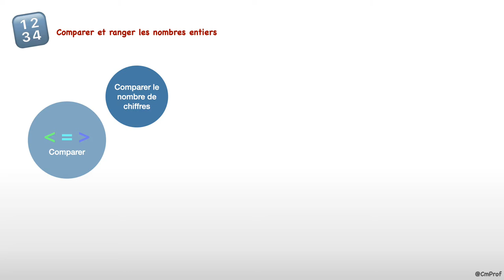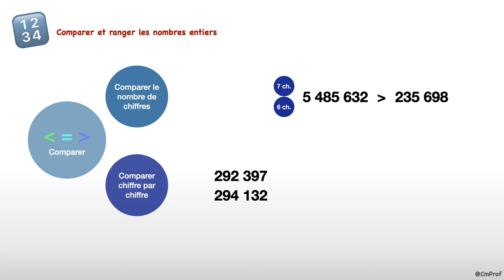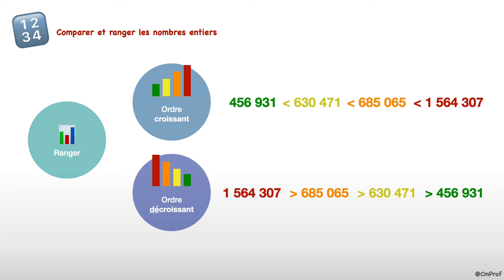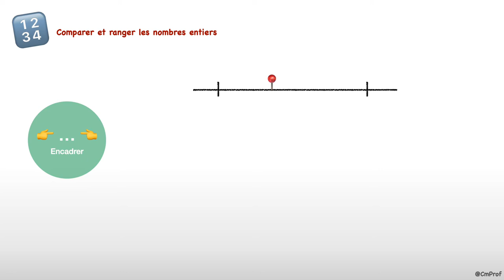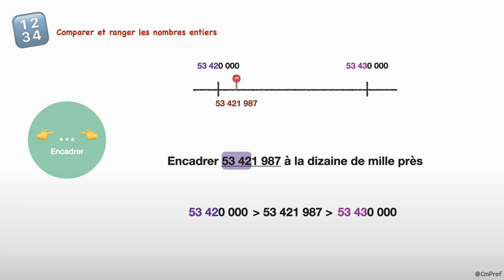Comparer et ranger des nombres entiers - Mathématiques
Capsule vidéo d'explication de la leçon : "Comparer et ranger des nombres entiers"

0:00 : Introduction comparaison
0:28 : Comparer deux nombres entiers
1:49 : Introduction ranger des nombres
2:35 : Ranger des nombres entiers
4:02 : Encadrer des nombres entiers